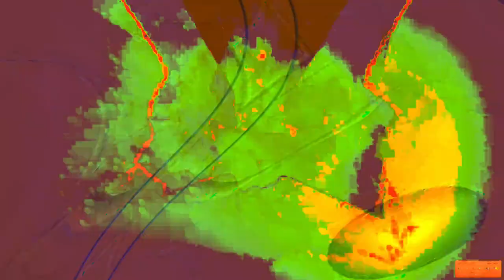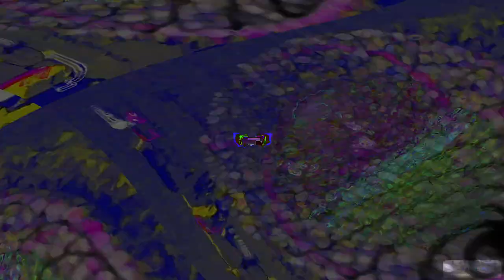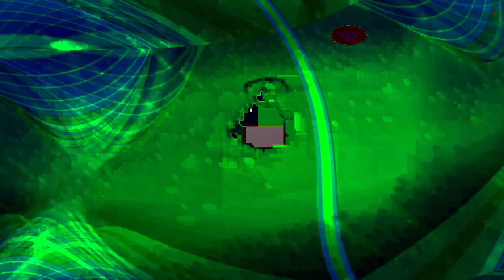[EPILEPSY WARNING] Movie 24 02 01 23h49m37s